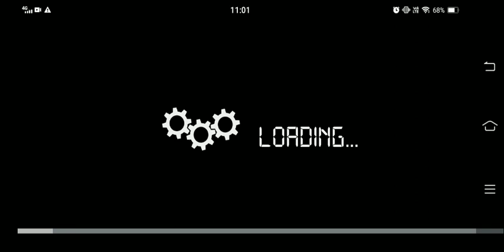DLTB CO. 515 | Hino DMMW DM11 | BUSSID PH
ctto skin

mod by: Lancemods?BDKMODS?